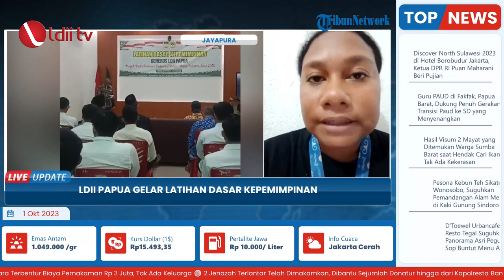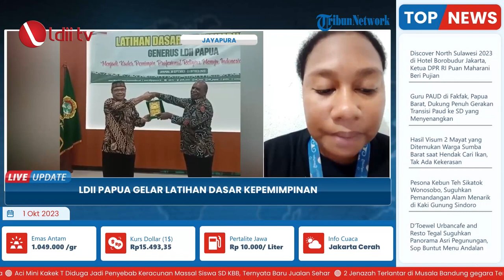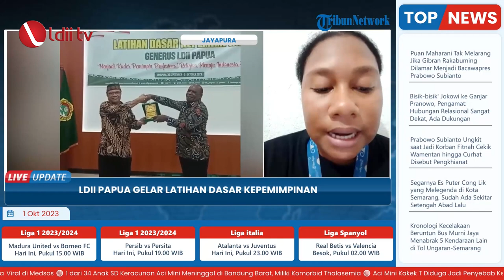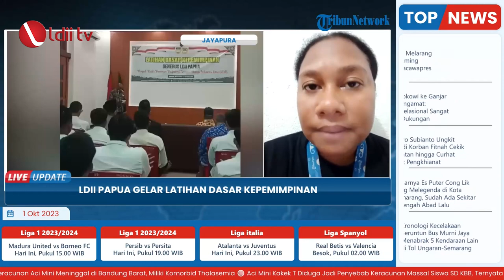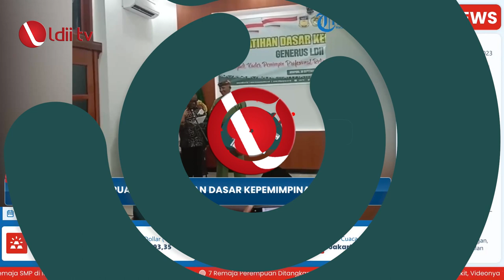LDII TV: Ka Kesbangpol Hadiri Pembukaan LDK LDII Papua